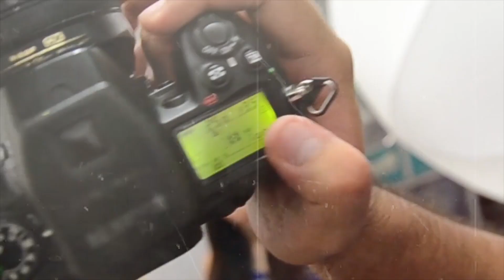Fatographers Season 3 VLOG 41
Fatographers season 3 starts!
Expect more videos to come from your one and only PINOY photography "TRY HARD" instructors!